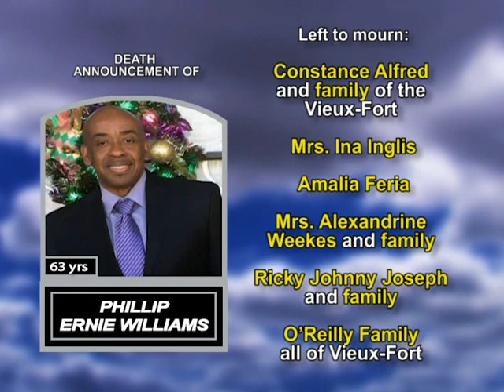Phillip Ernie Williams long